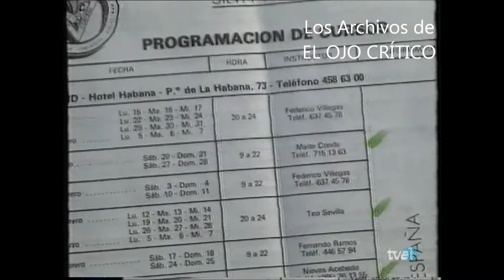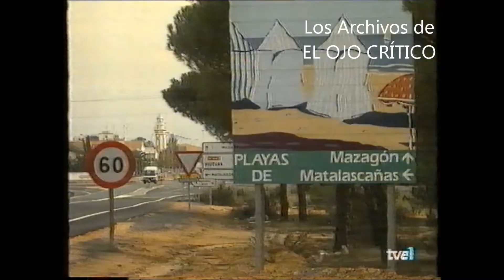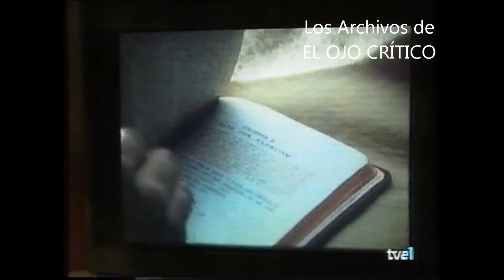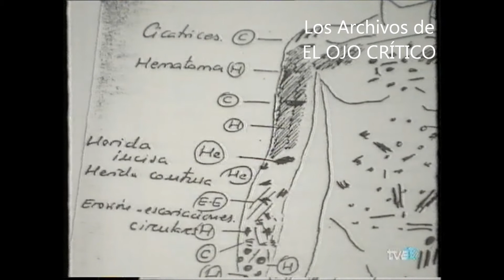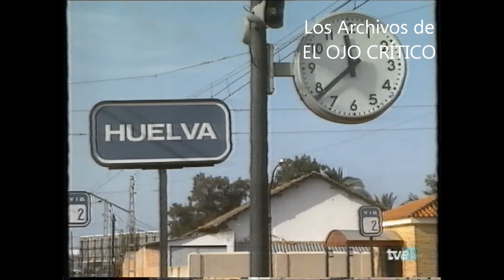LOS ARCHIVOS DE EOC Informe Semanal: La secta de Mazagon El espíritu de Gran Aguila. Crimen esoteric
INFORME SEMANAL, 1992.